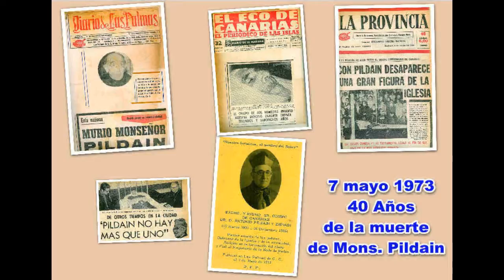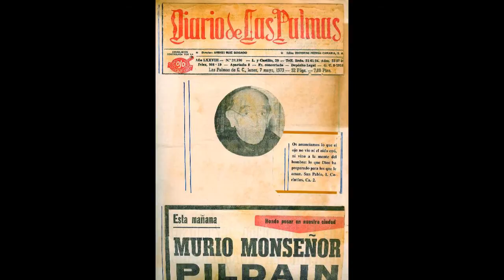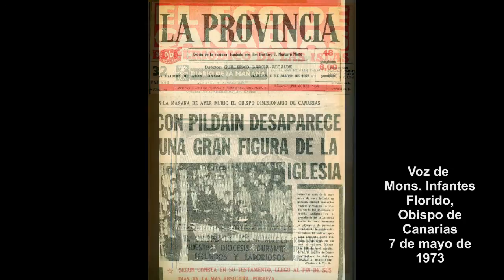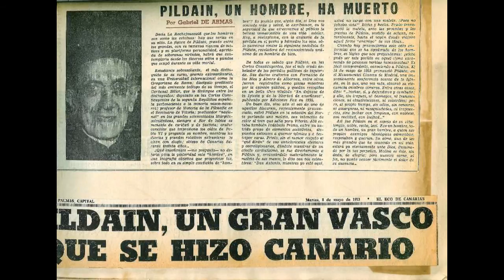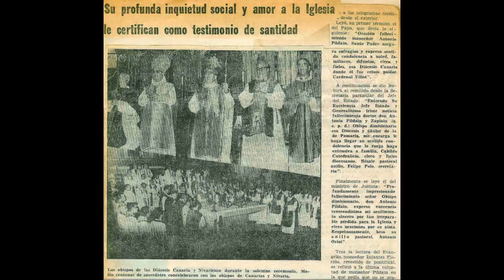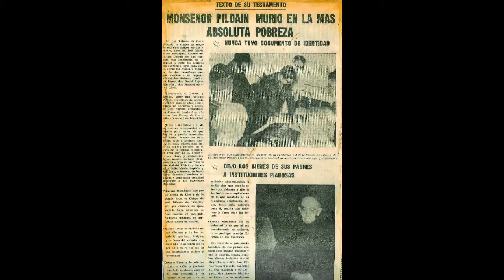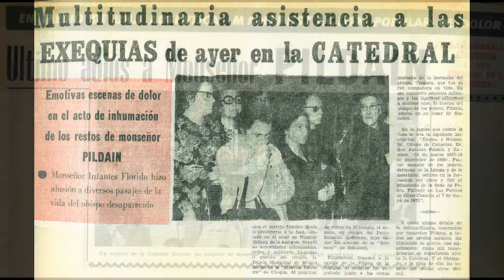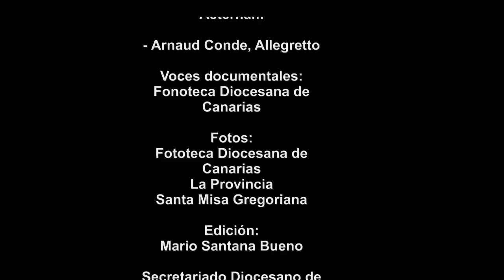40 Años del fallecimiento de Mons. Pildain y Zapiain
ARCHIVO AUDIOVISUAL DE LA DIÓCESIS DE CANARIAS.
El 7 de mayo de 1973 falleció en Las Palmas de Gran Canaria Monseñor Dr. D. Antonio Pildain y Zapiain, Obispo Dimisionario de Canarias.
Mons. Pildain dejó una gran huella en el pueblo y la Iglesia en Canarias.
Al lado de una generosa entrega a los más débiles y desfavorecidos de la sociedad de entonces fue un defensor de la Iglesia y la moralidad de su tiempo. Se preocupó por la formación del clero y de los fieles. Fue un trabajador incansable por la causa del Evangelio.
Celebramos el 40 aniversario de su fallecimiento recordando algunos aspectos importantes de su episcopado, unos años llenos de problemas y tensiones a distintos niveles consecuencia de las heridas de la guerra...
En nuestra web puede encontrar distintos materiales sobre Mons. Pildain: fotos, grabaciones de audio, libros, etc.